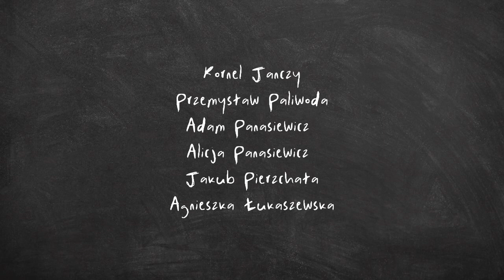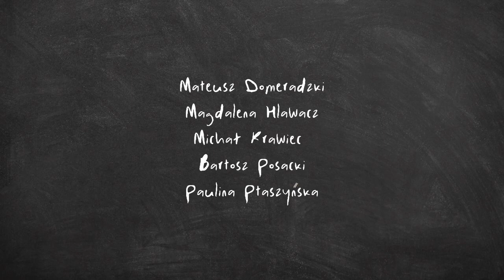ART EXHIBITION in Kraków | MAPS / MAPY | Wystawa w Krakowie | Виставка у Кракові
ENG
This is a video from an art exhibition in Krakow, in which my teachers participated. It was very nice to meet them in this city. It's nice that we remained on good terms even after I finished my master's degree. I created this video in memory of our warm meeting in Krakow and as a report for the participants of this exhibition.

PL
Bardzo się cieszę, że miałam okazję być obecną na wernisażu wystawy MAPY w Krakowie, który odbył się 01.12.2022. Bardzo miło było spotkać się z moimi wykładowcami już po zakończeniu studiów. Stworzyłam ten filmik na pamiątkę o naszym spotkaniu w Krakowie, oraz jako reportaż dla uczęstników tej wystawy.

UA
Це відео з художньої виставки у Кракові, в якій брали участь мої викладачі. Дуже приємно було зустрітися з ними у цьому місці. Приємно, що ми залишилися у гарних стосунках навіть після мого закінчення магістратури. Дане відео я створила на згадку про нашу теплу зустріч у Кракові та як репортаж для учасників цієї виставки.